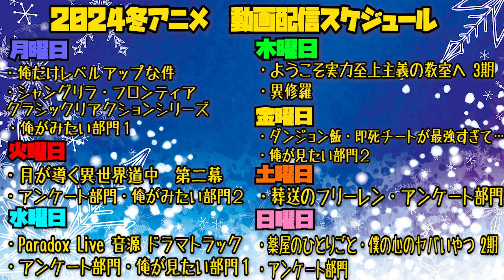勇気爆発バーンブレイバーンの第10話を見た日本人の反応｜yuuki bakuhatsu bang bravern EP10 Reaction｜アニメリアクション｜同時視聴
yuuki bakuhatsu bang bravern

【ほしい物リスト】ゴミ人間
…他になにかあれば随時追加予定

0:00 OPトーク-Talk-
1:10 リアクション-Reaction-
25:00 感想・考察-Review-

〜For oversea〜
I watched 【yuuki bakuhatsu bang bravern】